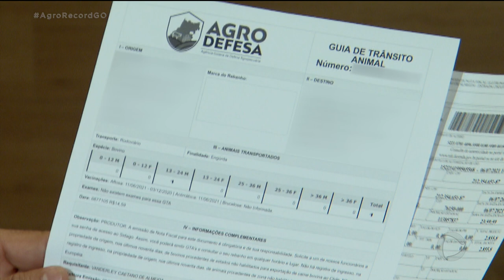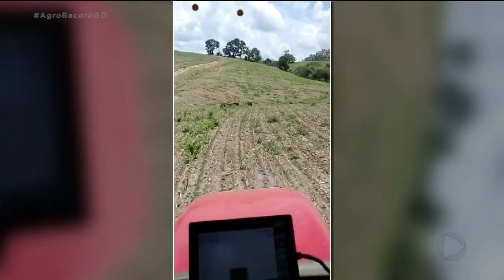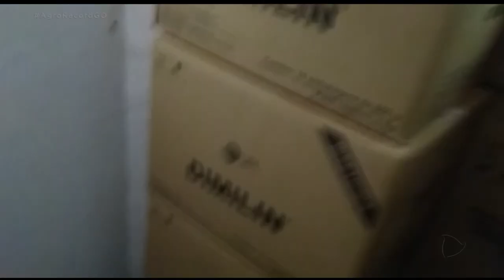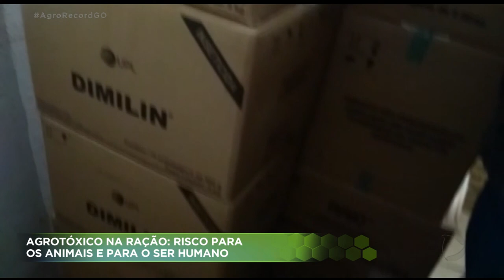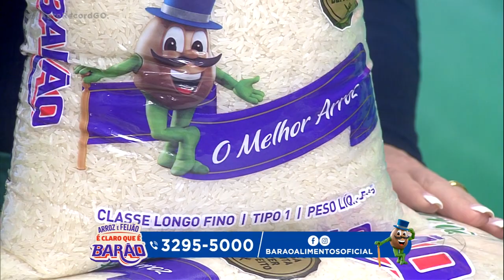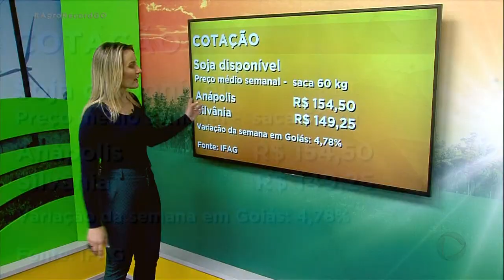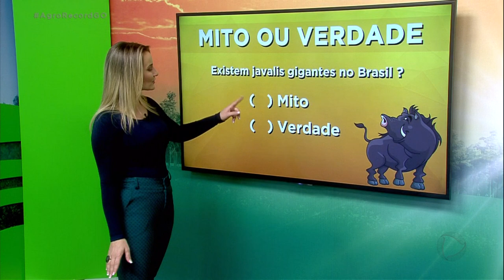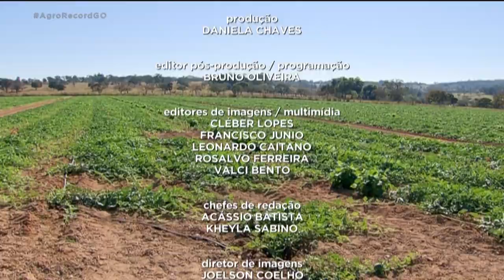AGRO RECORD 11/07/2021 - PROGRAMA COMPLETO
Destaques do Agro Record desse  dia 11 de Julho